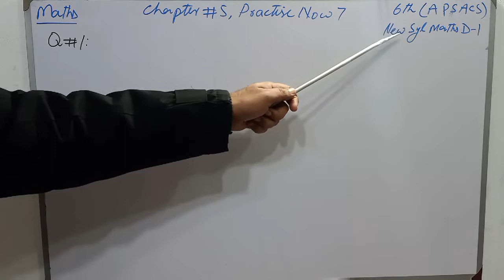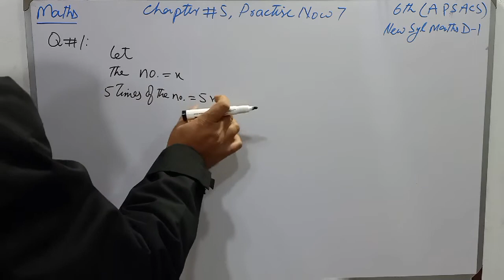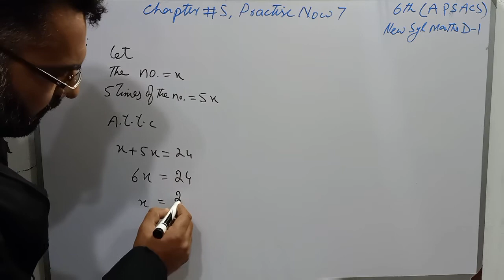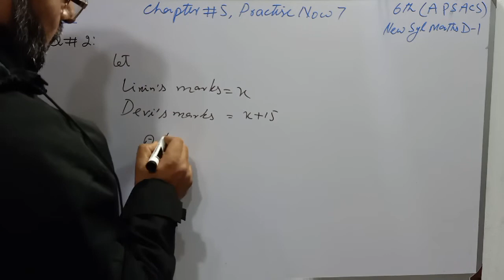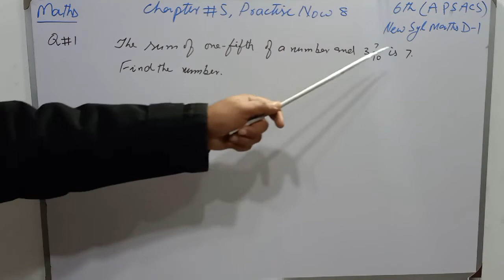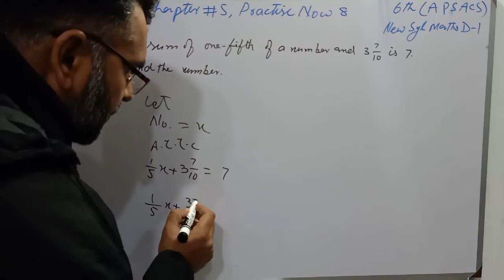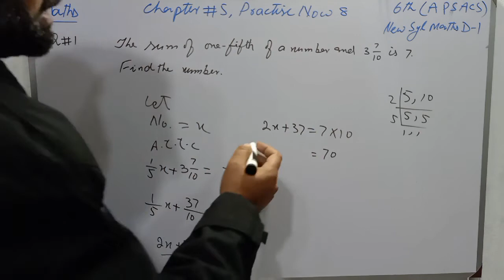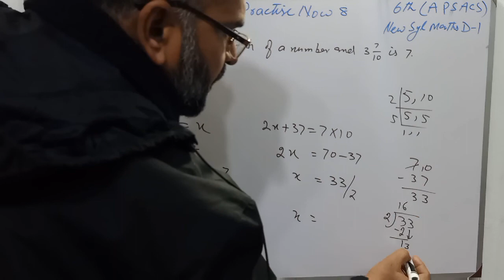New Sec Maths Book 1/ New Syl Maths D1 Chapter 5 Practise Now 7 and 8